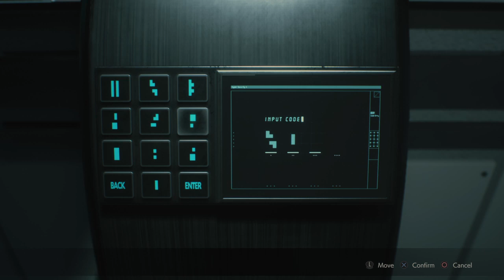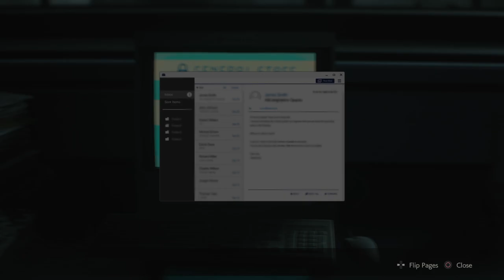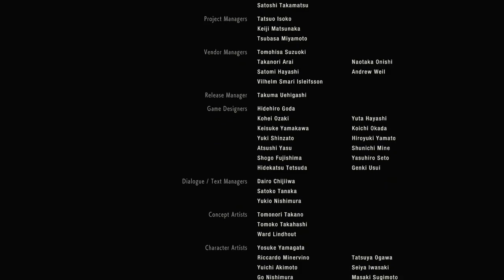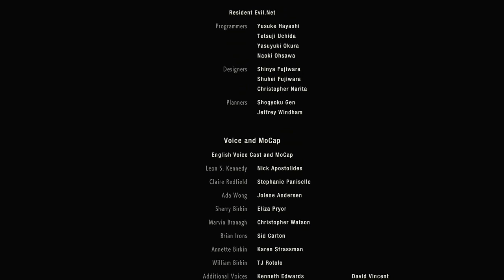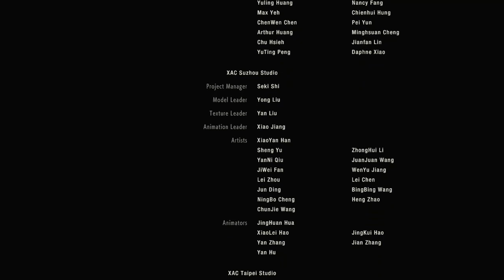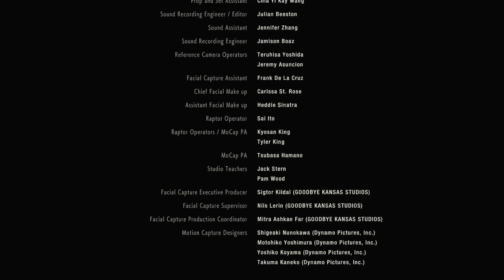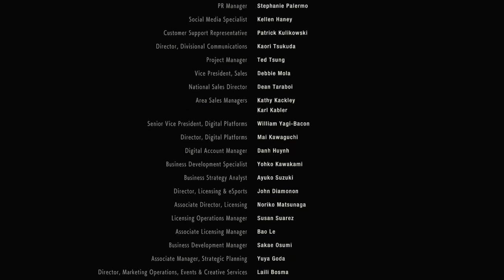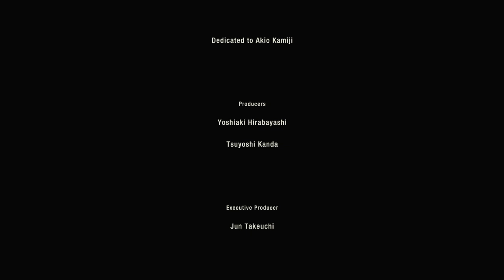Kit plays Resident Evil 2, Claire A: 6/6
Blind play!